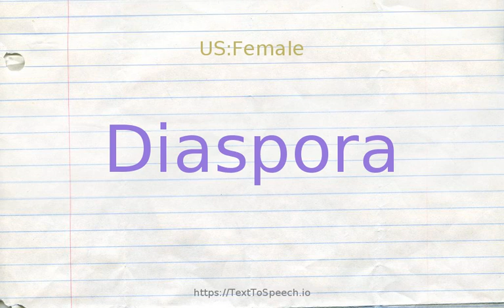How to pronounce diaspora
Learn how to say Diaspora in English correctly with TextToSpeech.io free pronunciation tutorials. American & British English pronunciation of male & female voices provided in videos. Check them out!

    Diaspora definitions:
    (n): the dispersion of the Jews outside Israel; from the destruction of the temple in Jerusalem in 587-86 BC when they were exiled to Babylonia up to the present time
    (n): the body of Jews (or Jewish communities) outside Palestine or modern Israel